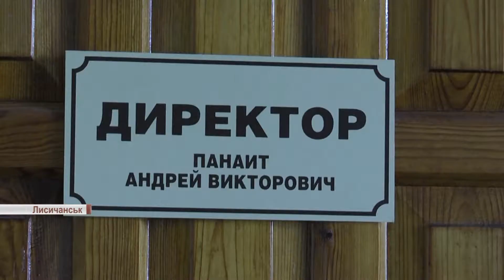Лисичанськ вирішує боргові питання Лисичанськтепломережі